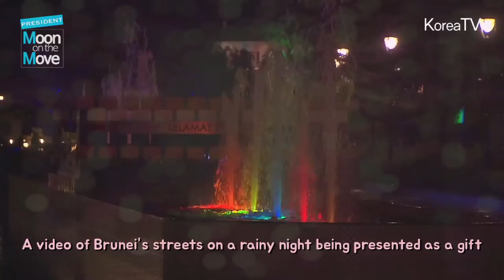What Did President Moon Get from His State Visit to Brunei -Korea-Brunei Summit-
President Moon Jae-in visited Brunei Darussalam as the first destination of his overseas tours in 2019. On the morning of March 11, President Moon and Sultan Hassanal Bolkiah held a summit at Istana Nurul Iman, the royal palace. The two heads of state discussed how to promote bilateral relations and strengthen cooperation between Korea and ASEAN. The video shows highlights from the official welcoming ceremony for President Moon Jae-in and First Lady Kim Jung-sook, the summit between the two leaders, the subsequent signing ceremony for Korea-Brunei MOUs and the 24-point joint statement released after the summit.